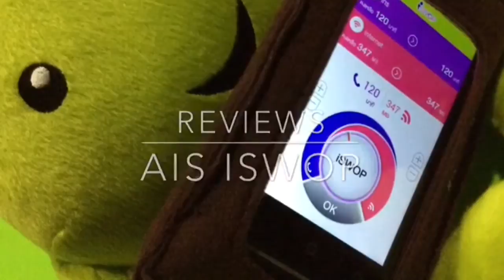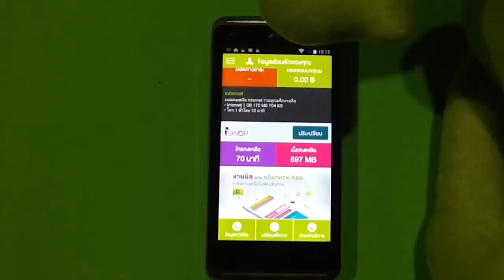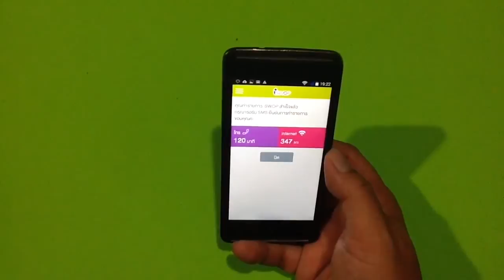รีวิว : บริการ AIS iSwop สลับค่าเน็ตเป็นค่าโทร และค่าโทรเป็นค่าเน็ต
AIS iSwop คือบริการที่ให้ผู้ใช้สามารถสลับค่าโทรคงเหลือ
เปลี่ยนมาเป็นค่าอินเตอร์เน็ต
และเปลี่ยนค่าอินเตอร์เน็ตคงเหลือมาเป็นค่าโทรได้ในรอบบิลเดียวกัน

ซึ่งผู้สามารถเปลี่ยนได้เองผ่านแอปพลิเคชั่น  AIS e-service
ที่มีบน iPhone และ Android ครับ